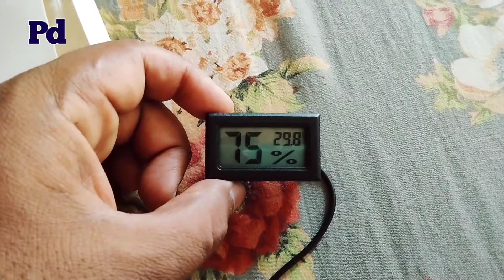Hygrometer|asim Saeed |pure desi